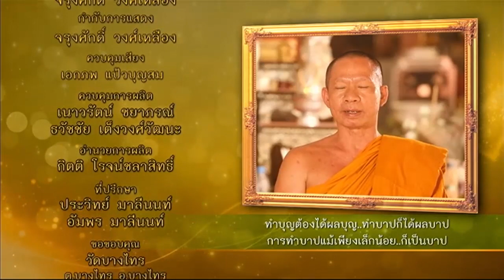ละครธรรมนำชีวิต | บุญไม่ช่วย | 17-11-60 | Ch3Thailand